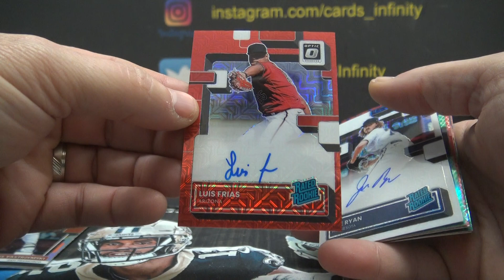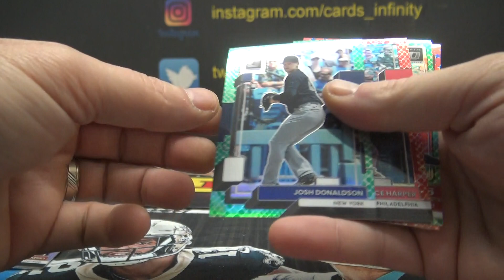Jesse C's 2022 Donruss Optic Choice MLB Baseball Box Break